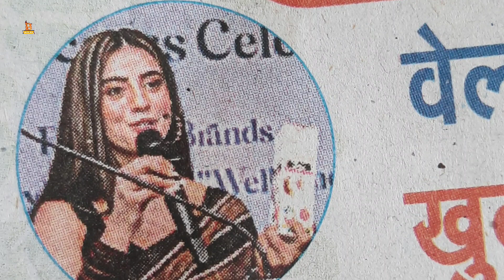Akshara Singh कौन है ?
और ह बेल आईकण को दबा के रखे ता की कोई भी खबर सही समय पर देख सके

ध्यान दे : ईस विडिओ का मकसद लोगो को खबर और जानकारी के लिए बनाया गया है किसी को ठेस पहुंचाने के लिए नही : अगर कोई भी प्रकार का दिक्कत या कोई शिकायत है तो किर्पया पहले हम  से संपर्क करे  __